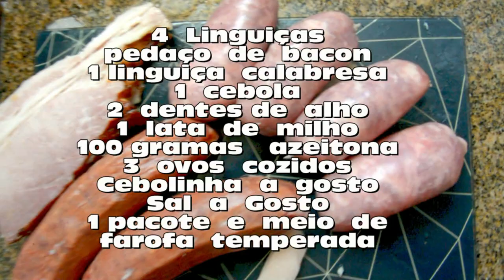Como fazer Farofa de bacon fácil e rápida para fazer para churrasco domingo natal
Oi meus amores neste vídeo eu ensino a fazer uma farofa com bacon e calabresa de arrasar no seu churrasco, final de ano, final de semana para todas as ocasiões
Dá o play e vem ver a receita completa!

INGREDIENTES
• 200g de bacon picadinho
• 1 Calabresa picada
• 1 cebola picada
• 2 dentes de alho picados ou amassados
• 1 colher (sopa) de azeite
• 1 pacote e meio de farinha de milho, mandioca ou outra da sua preferência
• 3 ovos cozidos picados
• 100 gramas de azeitona picada
• Sal a gosto
• 1 lata de milho
• Cheiro verde  ou cebolinha a gosto

Assista também aos meus outros vídeos